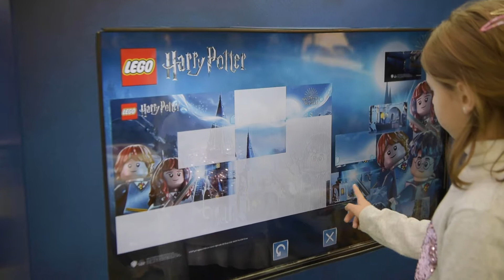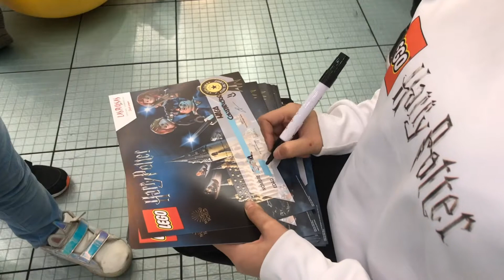LEGO® HARRY POTTER - Las Rosas Mall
Event created from one of the most representative and most successful LEGO® lines.

A space that invites all children to enter the magical world of Harry Potter, where they can enjoy games with the official LEGO® bricks, the latest video games, digital puzzles and even learn little magic tricks.